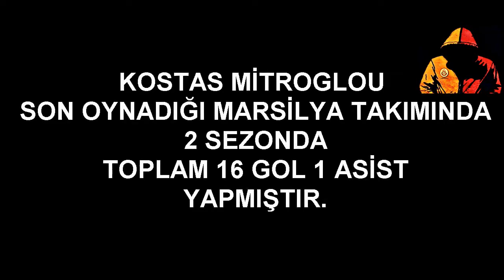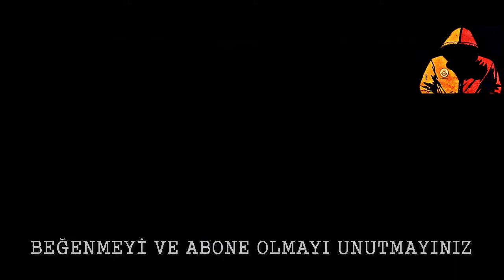Kostas Mitroğlu (Galatasaray'a Hoşgeldin)